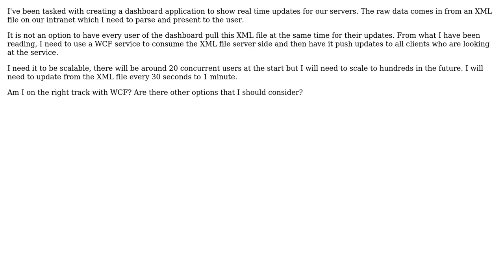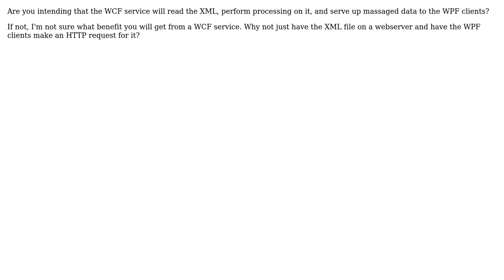Software Engineering: WCF service as a proxy for publishing real-time data to a WPF/MVVM clients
With thanks & praise to God, and with thanks to the many people who have made this project possible! | Content (except music & images) licensed under CC BY-SA | Music | Images & others | With thanks to user Trevor Pilley user ChrisO user Carson63000 user Arash Milani and the Stack Exchange Network Trademarks are property of their respective owners. You are responsible for your own actions.